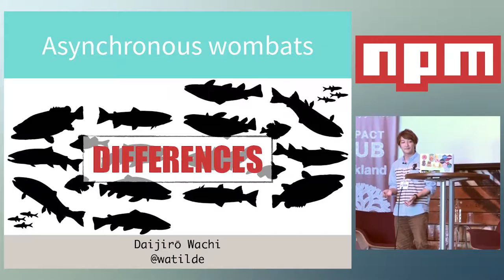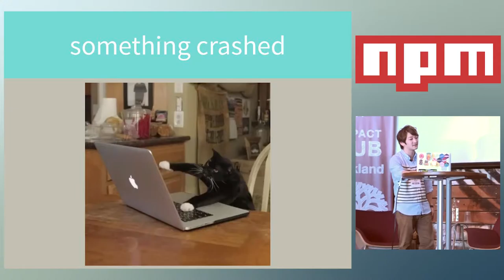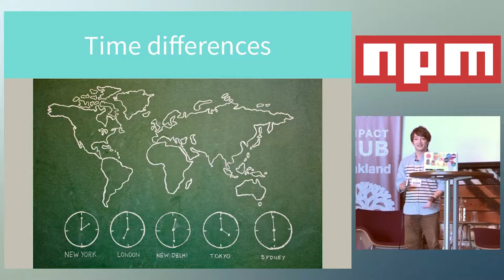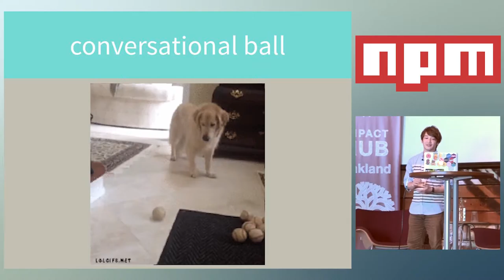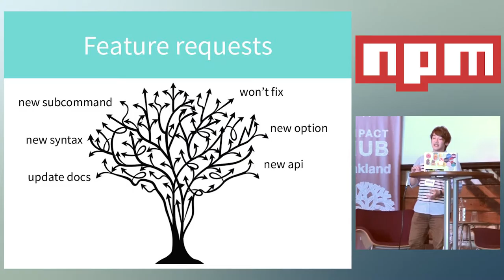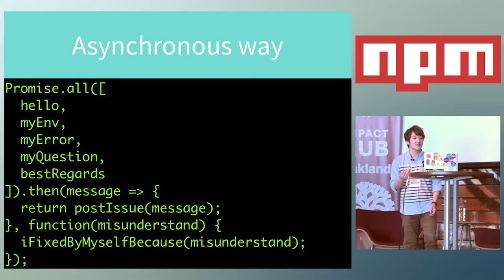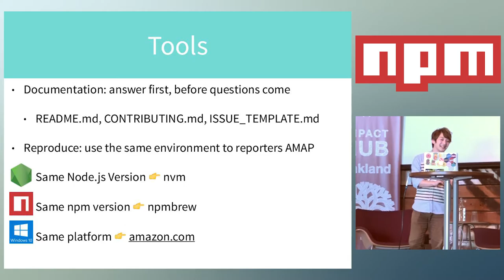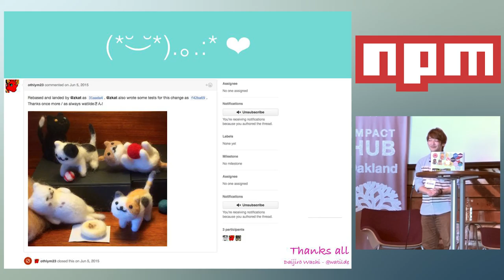npmCamp 2016 - Lightning Talk - Asynchronous wombats: developing OSS globally by Daijiro Wachi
Lightning Talk - Asynchronous wombats: developing OSS globally by Daijiro Wachi